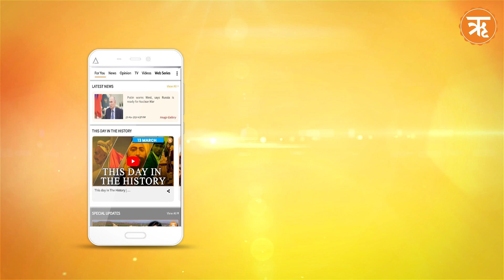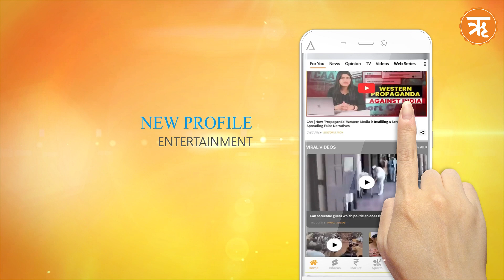Over 1.1 Million Children at Risk of Child Marriage in India: NCPCR Urges Immediate Action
In a staggering revelation, the National Commission for Protection of Child Rights (NCPCR) has reported that over 1.1 million children across India are at immediate risk of being forced into child marriages. Despite ongoing efforts to combat this social menace, the figures from the 2023-24 report reflect a grim reality, indicating that while progress has been made, much work remains to be done.